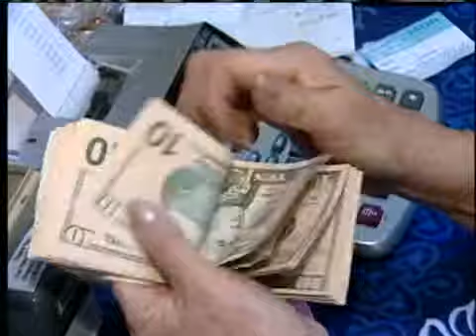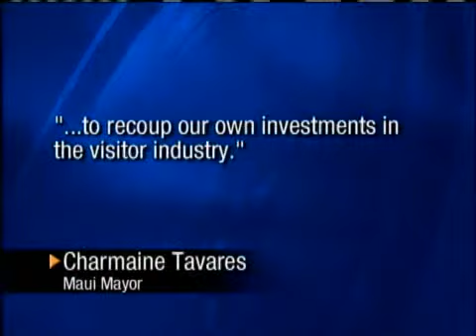Taxpayers React To Lingle's Budget Proposals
Taxpayers are reacting strongly, to the Governor's proposed three-month delay in state tax refunds next year.  12/21/2009. For news you need to know,